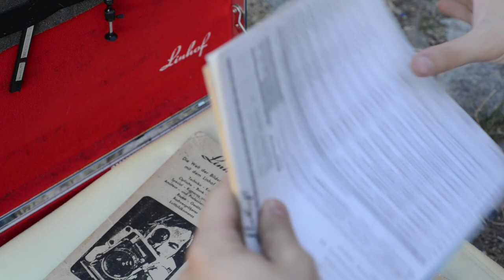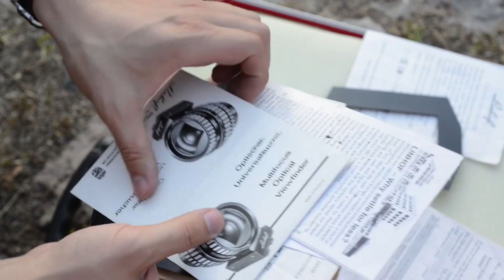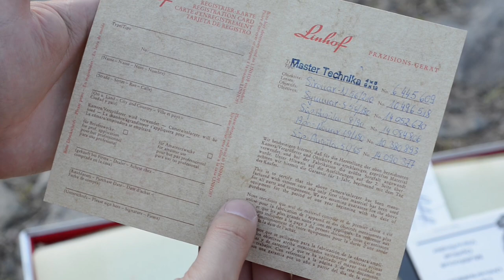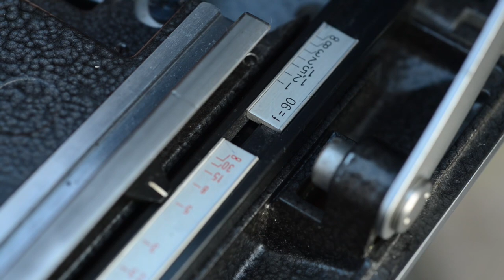Linhof Master Technika - How to use ? Short review of camera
Linhof Master Techika is top high level for making a masterpiece in the photography. Camera is required skills and knowledge. What can be simpliest that install a lens ? It just a words. In fact quite hard adjust lens... - check video until end

Available for sale